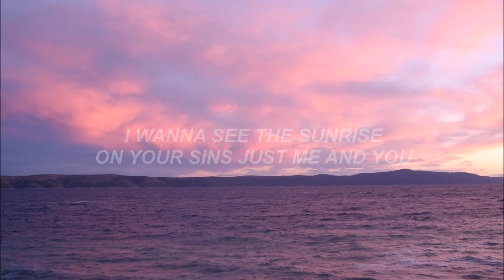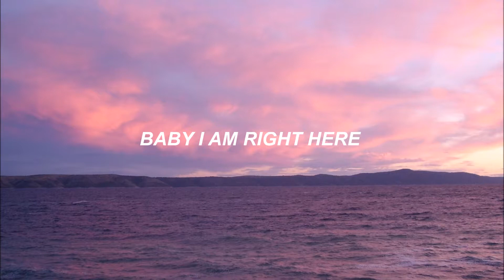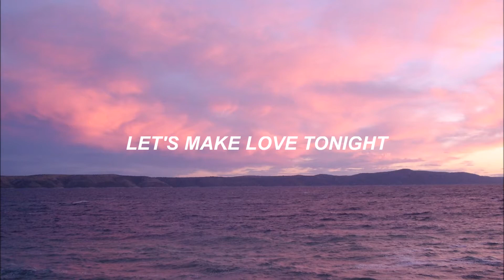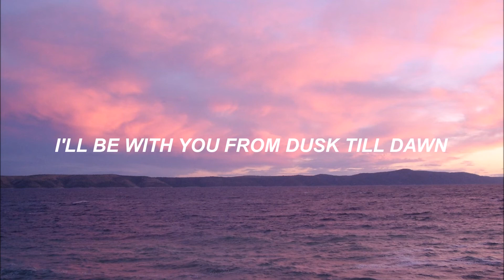dusk till dawn // zayn ft sia lyrics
| dusk till dawn by zayn & sia |

burnedlyrics@gmailcom